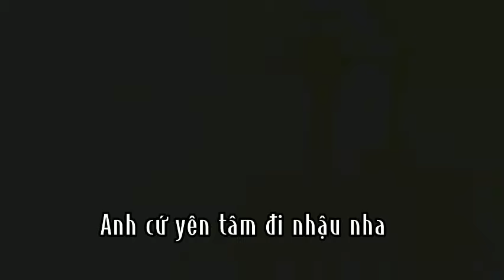🌺:Nói vậy rồi ai dám đi:'))/ Gacha club vn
Thanh Nhã gacha làm về video hay nhất về gacha club